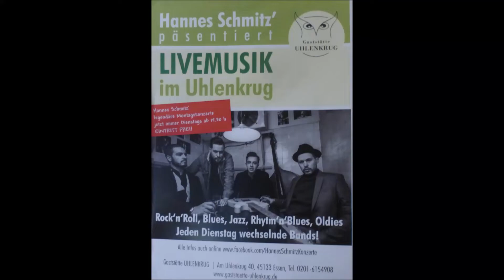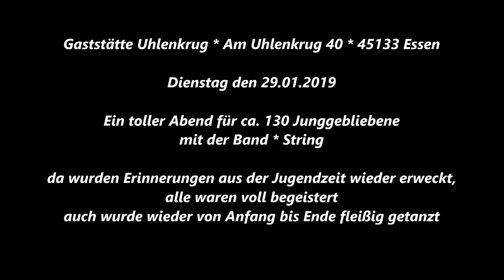Essen * Gaststätte Uhlenkrug * Wolfgang & Heidi * Die Band String * Teil 8 * 29.01.2019